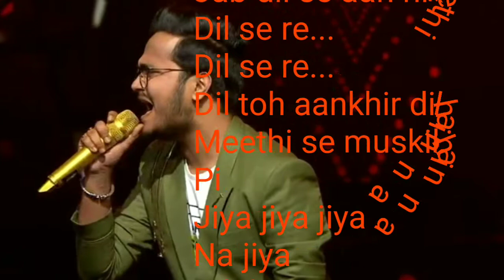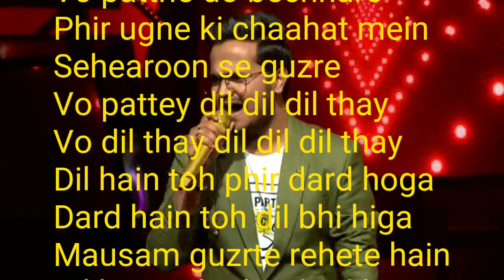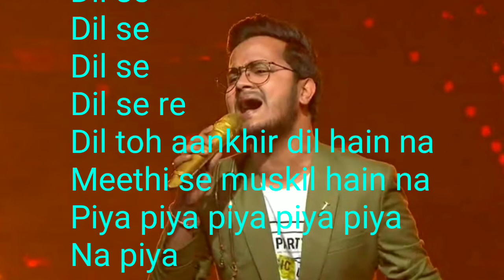Dil Se Re Dil Se Re |Singer-Rohit indianidol11 !Original-AR Rahman !Nehha-Vishal-Himesh 2019-2020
Dil se re dil se re singer rohit India idol 11
He played wit sargam and vocal what a nice song by rohitindianidol

Original song credit:-
Singer:-AR Rahman
Movie:-Dil se
Cast:-Sharukh khan,manisha koirala
Lyrics:-Gulzar